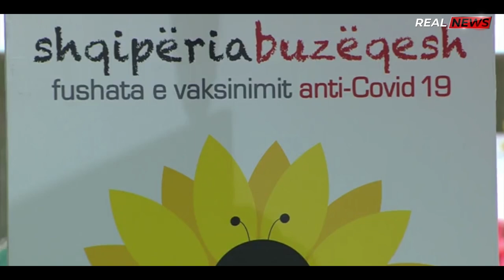Mbërrinë vaksina anti-COVID / Rama vaksinimi nis ditën e sotme / REAL-NEWS